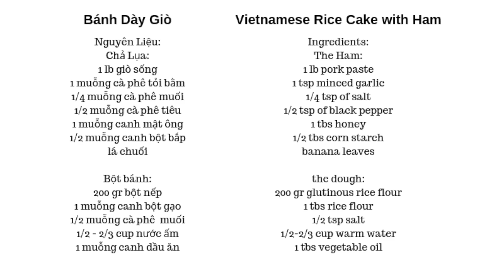Cách Làm Bánh Dày Giò và Chả Lụa Tại Nhà Canada. Cách Làm Vừa Nhanh vừa Gọn Thơm Ngon .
Nguyên Liệu:

Chả Lụa:

1 lb giò sống

1 muỗng cà phê tỏi bằm

1/4 muỗng cà phê muối

1/2 muỗng cà phê tiêu

1 muỗng canh mật ông

1/2 muỗng canh bột bắp

lá chuối

Bột bánh:

200 gr bột nếp

1 muỗng canh bột gạo

1/2 muỗng cà phê  muối

1/2 - 2/3 cup nước ấm

1 muỗng canh dầu ăn

Ingredients:

The Ham:

1 lb pork paste

1 tsp minced garlic

1/4 tsp of salt

1/2 tsp of black pepper

1 tbs honey

1/2 tbs corn starch

banana leaves

the dough:

200 gr glutinous rice flour

1 tbs rice flour

1/2 tsp salt

1/2-2/3 cup warm water

1 tbs vegetable oil